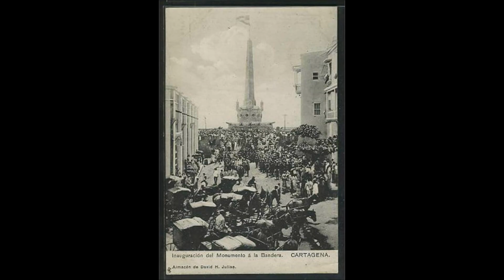LOS POLLOS NO TIENEN DIENTES FROM JOHNY PACHECO SALSA BONFANTE